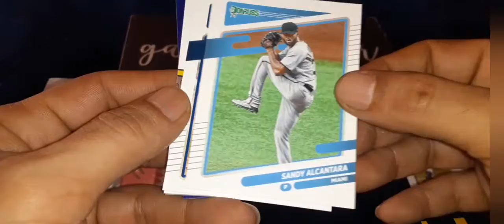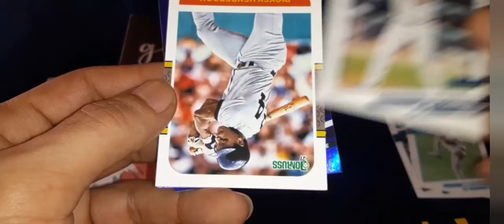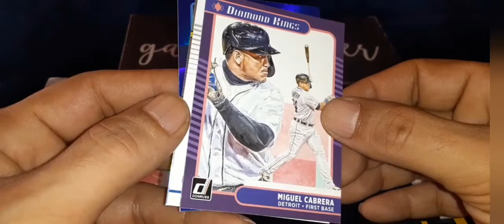2021 Donruss Baseball hobby pack. /500 pulled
we open a hobby pack of 2021 Donruss Baseball